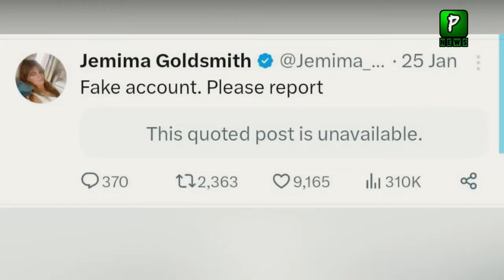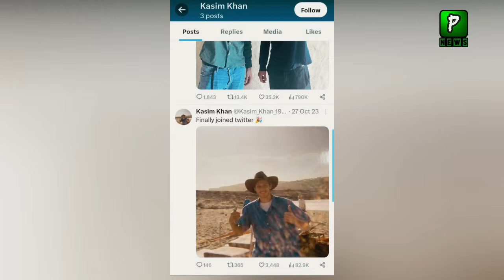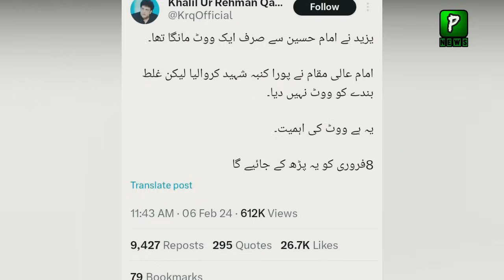Imran Khan Sons and Jemima Message For Nation Before Elections | Imran Khan 2024 | 8 Feb Results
Pakistan News Headlines Is That Imran Khan Sons and Jemima Message For Nation Before Elections | Imran Khan 2024 | 8 Feb Results

Join Us On
ABOUT CHANNEL